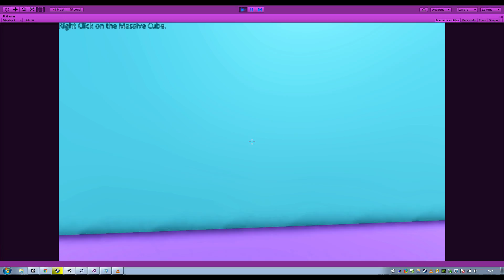NEW GAME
Don't Sue me. I'm useless to you Sued. I'm having a laugh innit.

In other news, RTJ are fucking awesome.